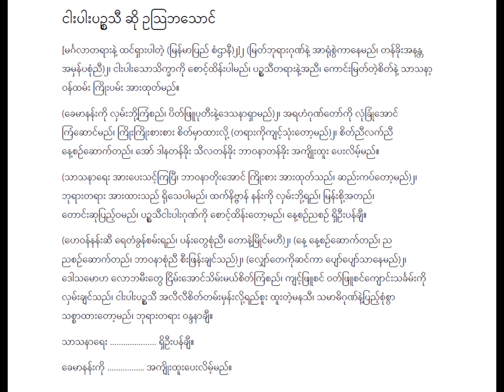ငါးပါးပဥ္စသီ ဥသြဘသောင် (Mar 1940)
ငါးပါးပဥ္စသီ Lyric & Music
(VE 772) (Mar 1940)
တေးရေး ???
တေးဆို ဥသြဘသောင်
စစ်ကြိုခေတ် ခေတ်ဟောင်းသီချင်းများ